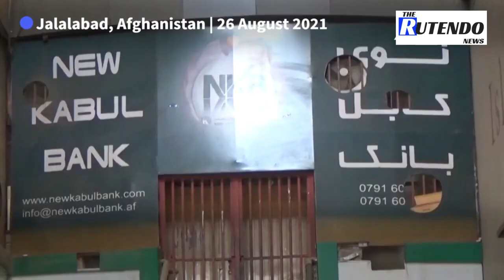Afghans face cash crunch with banks closed after Taliban takeover | The Rutendo News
Afghans are struggling to get cash with banks still closed following the Taliban's takeover of the country. "I've been coming to the bank for four days now but I can't get my own money," says one resident.